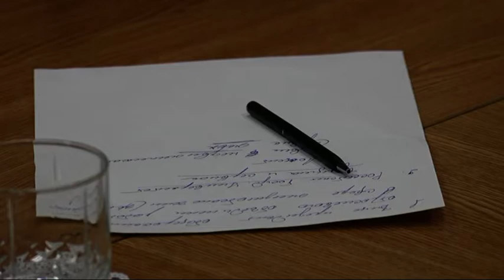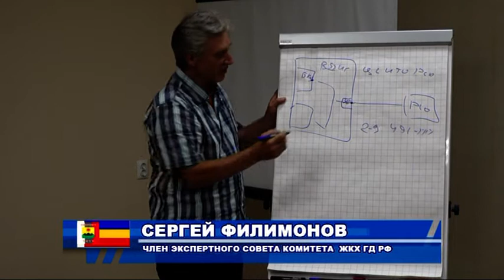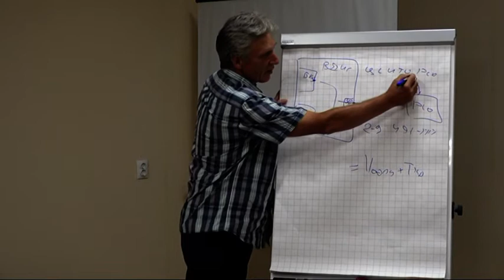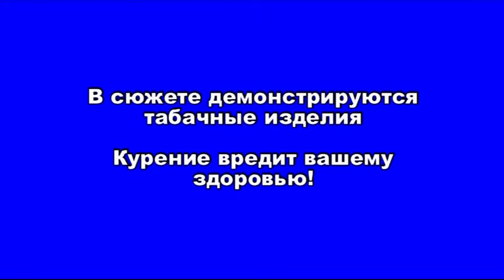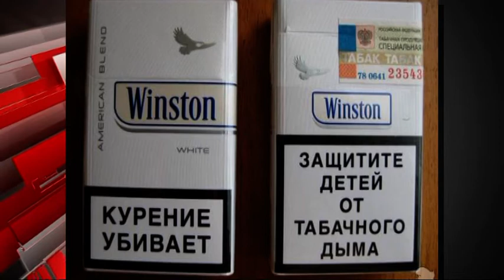НЕДЕЛЯ 23 ИЮЛЯ 2018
НЕДЕЛЯ 23 ИЮЛЯ 2018 г.Зверево